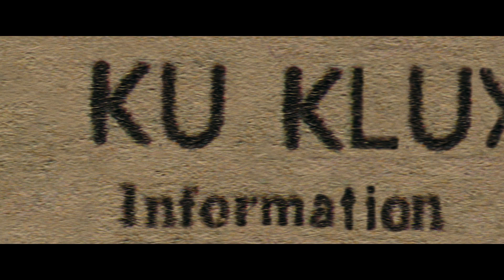BlacKkKlansman | Offisiell trailer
Følg oss for flere filmtrailere og klipp (Trl A)